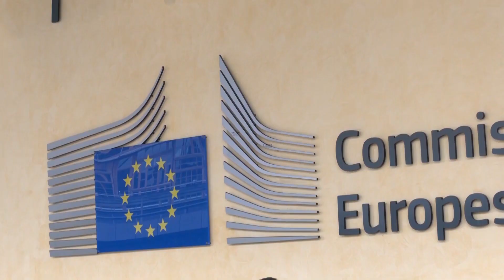Juanma Moreno valora en Bruselas las consecuencias del Brexit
El presidente de la Junta de Andalucía, Juanma Moreno, ha destacado el compromiso europeísta del Gobierno andaluz y le ha trasladado al Negociador Jefe de la Unión Europea para el Brexit, Michael Barnier, el Plan de medidas puesto en marcha por su Ejecutivo para intentar paliar y amortiguar los efectos que éste pueda tener.